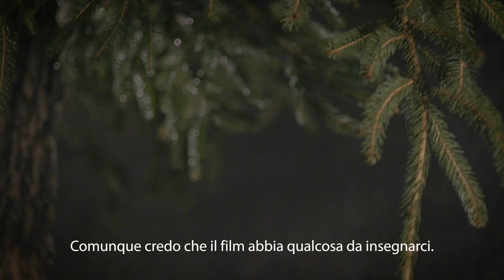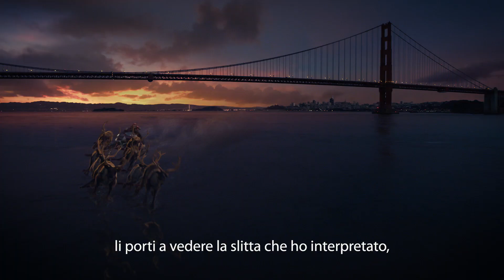Spelacchio in Qualcuno Salvi il Natale | Netflix Italia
Forse non tutti sanno che se non fosse stato per Spelacchio, Kurt Russell non avrebbe mai potuto salvare il Natale. Spelacchio, la star assoluta che dall’8 dicembre sarà a piazza Venezia, Roma, ci ha raccontato in quest’intervista la sua esperienza sul set di Qualcuno Salvi il Natale: interpretare la slitta di Babbo Natale. Serviva qualcuno tagliato per quello ruolo. Uno come Spelacchio.

Spelacchio e la slitta che ha salvato il Natale vi aspettano a Roma, piazza Venezia, dalle 19 di questa sera, sabato 8 dicembre.